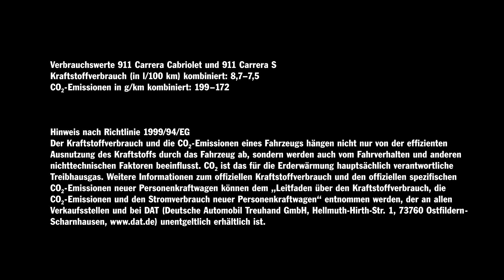Der neue 911 Carrera. Tradition Zukunft.